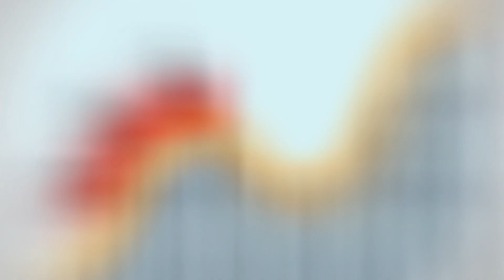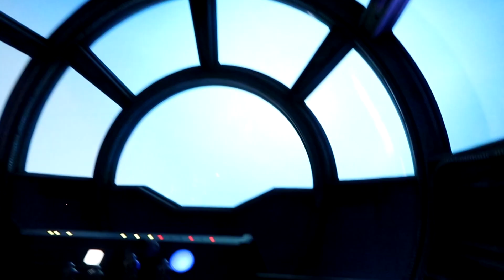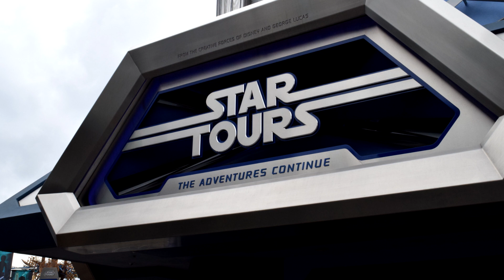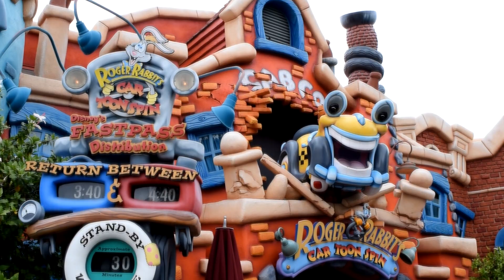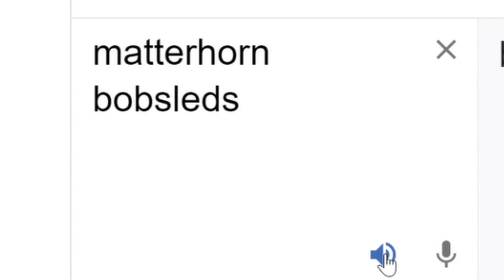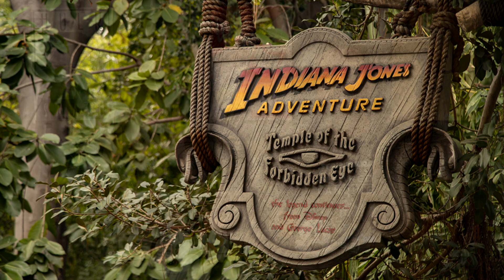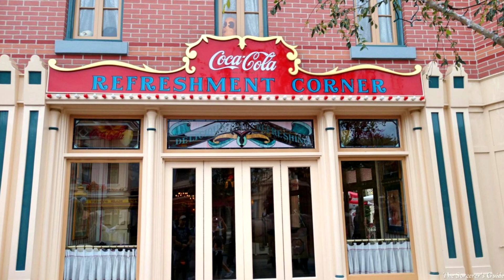Como é a Disneyland da Califórnia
Neste vídeo falamos sobre o parque Disneyland na Califórnia. Vale a pena visitar a Disneyland da Califórnia?

Como é a Disney da California
Disney da California
Disneyland California
Disney da California vale a pena
Disney da Caifornia atraçòes
Disneyland California dicas
Roteiro disneyland California
Quando a disney vai reabrir
Dicas disney 2020
Dicas disney 2021
pacote para disney